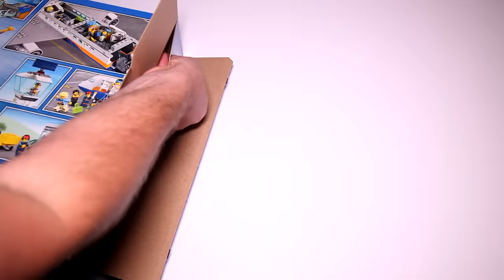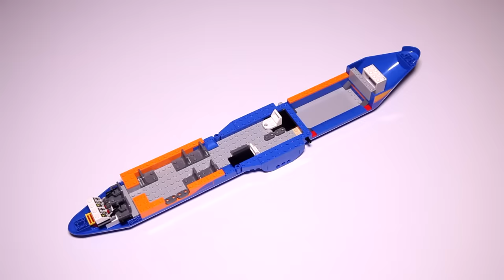Lego City 60262 Passenger Airplane Speed Build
A detailed look at Lego City 60262 Passenger Airplane with Terminal and 8 Minifigures that was sponsored by Ari and his mom for the purpose of sharing the joy of Legos with children at St Jude Hospital.

Pieces 669
Price $99.99

This video was produced for adult fans of Lego who looking expand their own Lego City layout.